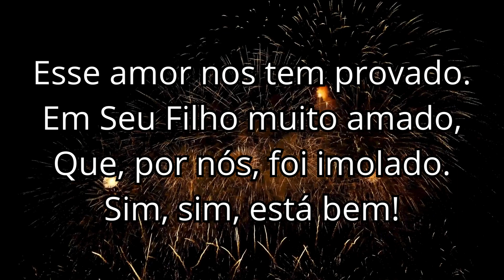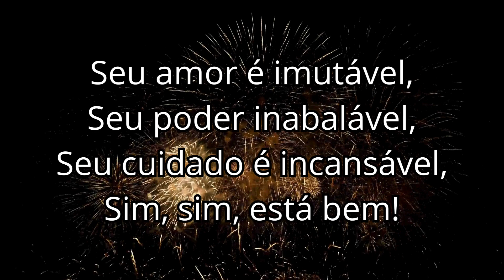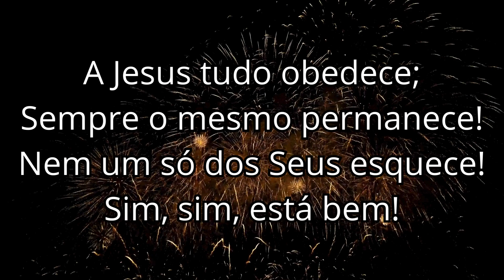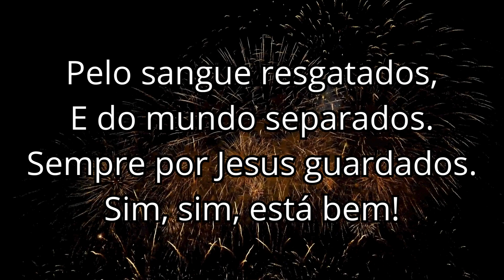52 TUDO ESTÁ BEM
Hino 52 da Harpa cristã (TUDO ESTÁ BEM)